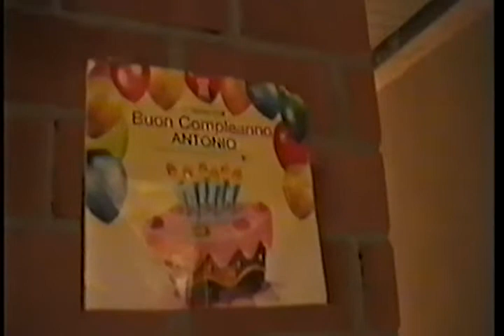I 7 anni di Antonio Rizzuto di Scandale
Festa in mansarda per i 7 anni del mio principe grande, con i compagnetti di scuola. Sono trascorsi oltre 8 anni ma il ricordo di quelle feste rimane indelebile. I bambini di allora ora sono ragazzi e signorinelle: come passa il tempo!!!